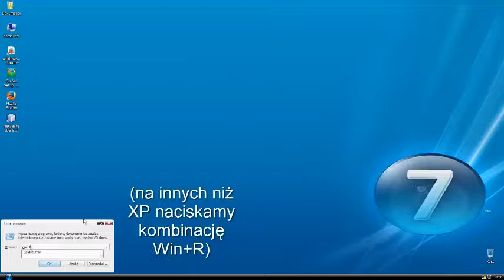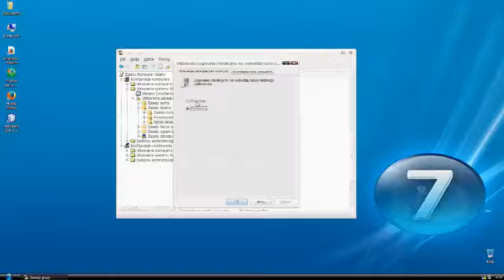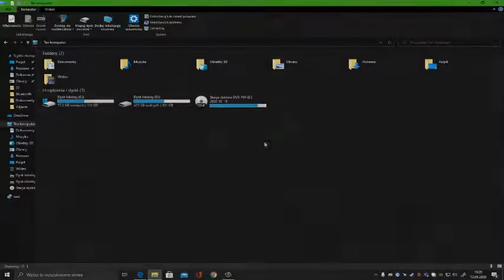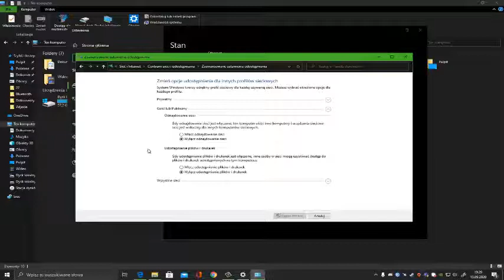Jak się zabezpieczać?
Polecam +1 działa na każdym Windows
(P.S. W Windows10 hasło zakładamy przy instalacji toteż film nie zawiera ukazanej opcji zakładania hasła)
(P.S.2. Sorry za brak fullHD pomyliłem się w opcji renderingu i usunąłem projekt a nie chce mi się składać tego po raz drugi xD)